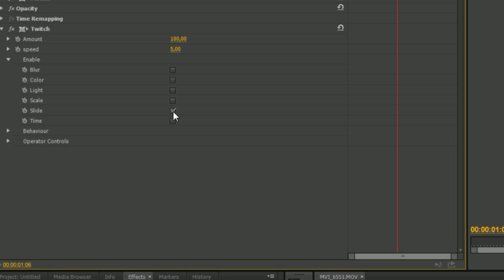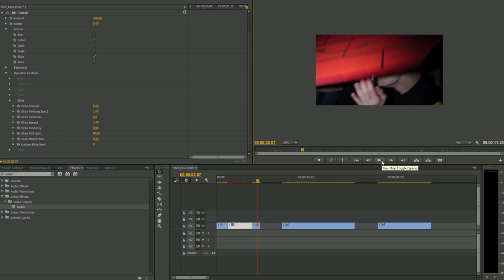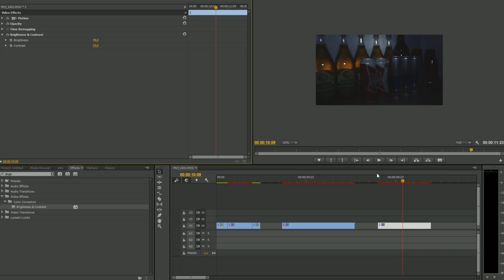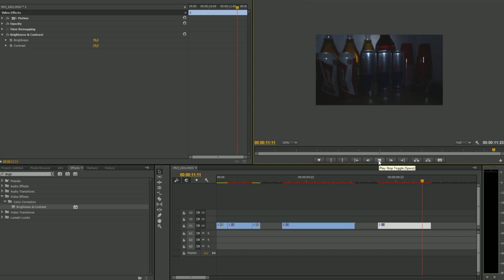Как сделать TRAP видео в Premiere Pro?